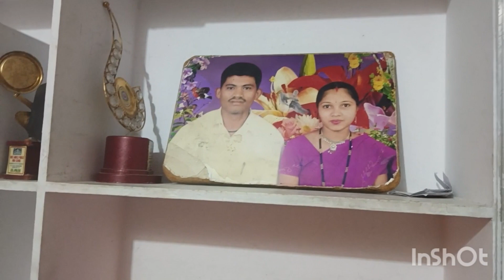morning to evening daily routine